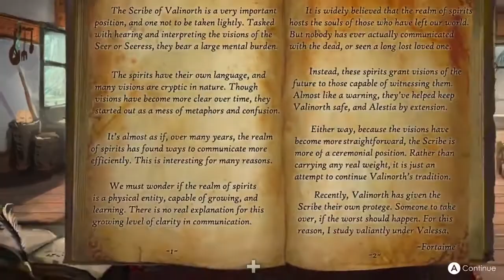🎥Winds of Change - Trailer - Nintendo Switch - ПК - PC - Steam🎥